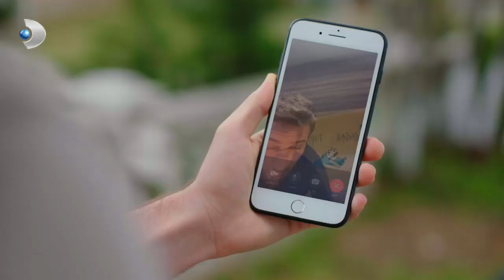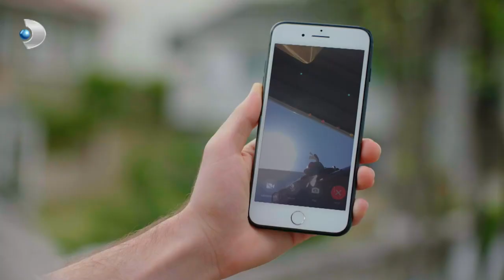Cenk Adım Adım Ölüme Gidiyor.. - Zalim İstanbul 39. Bölüm FİNAL